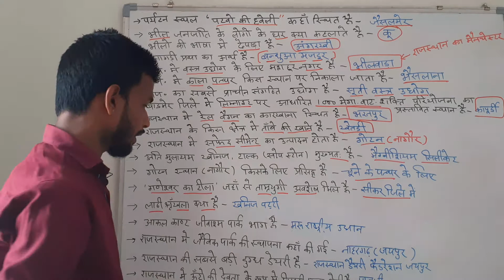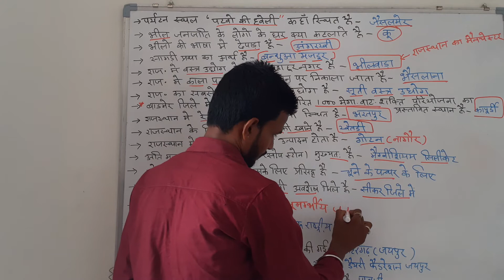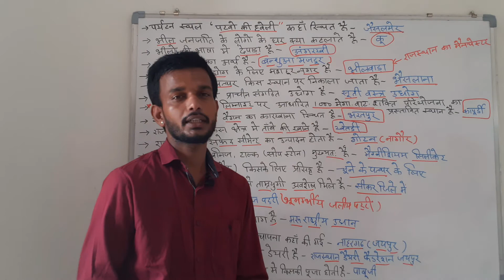Rajasthan gk important questions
Rajasthan gk mportant questions